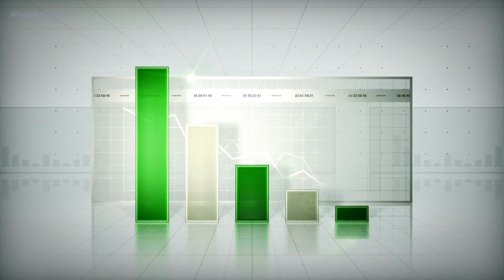Business Music: Jamaica (#4)